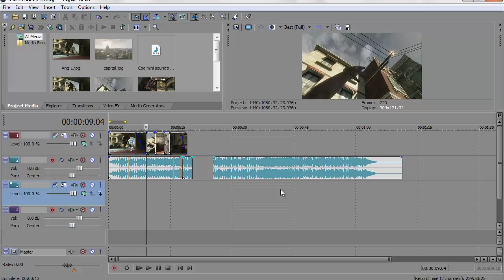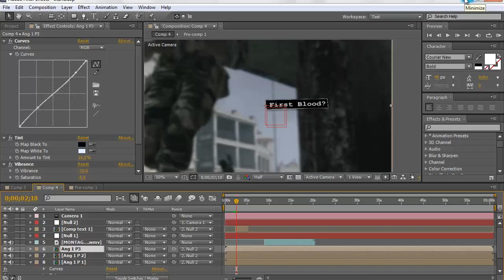Minitage Update/Teaser | Rho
Just a quick teaser so you don't lose faith. It should be out soon :)